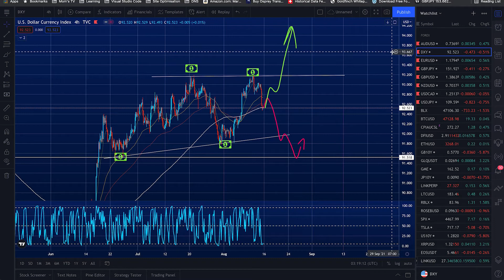Weekly Forex Forecast (DXY) | 16th Aug - 20th Aug 2021 🐟 🐟 🐟 EURUSD and more... 🐟 🐟🐟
kan Bilis Weekly Forex and Crypto Forecast

DXY
EURUSD
GBPUSD
AUDUSD
USDJPY
NZDUSD
GBPJPY
USDCAD
BTC
ETH
XRP
LTC

Ikan Bilis Socials